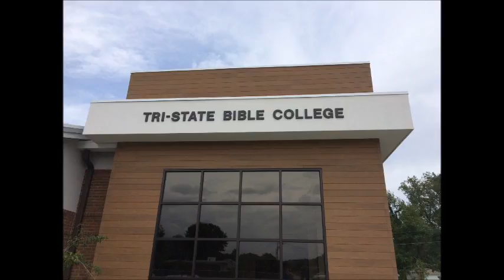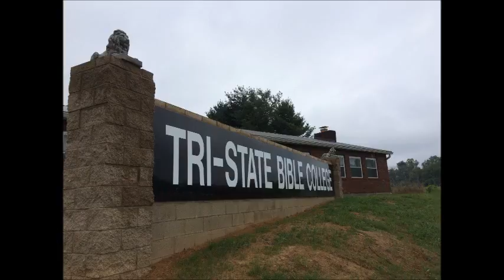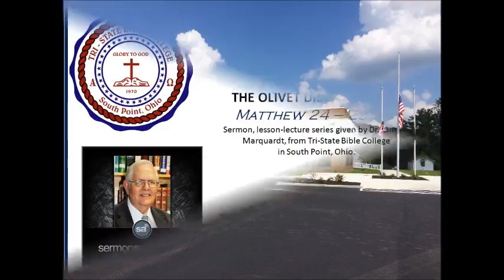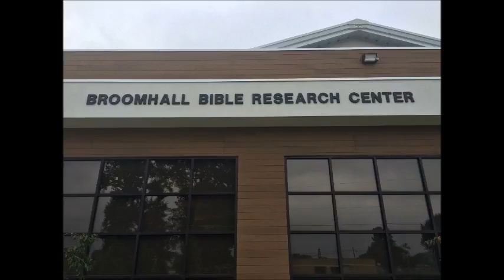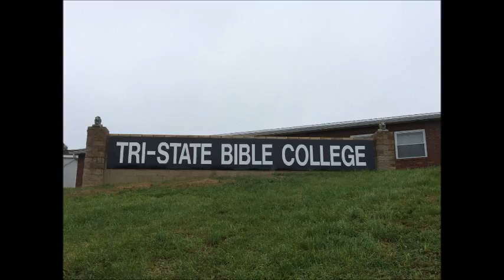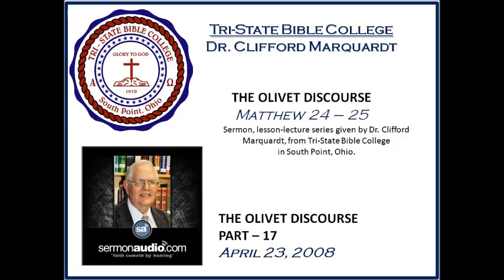2008 04-23 The Olivet Discourse Part-17 Dr. Clifford Marquardt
The Olivet Discourse Part 17 - Dr. Marquardt

This sermon message lecture was part of an ongoing series titled 'The Olivet Discourse.' This series was given by Dr. Clifford Marquardt, Professor and former President of the Tri-State Bible College in South Point, Ohio.